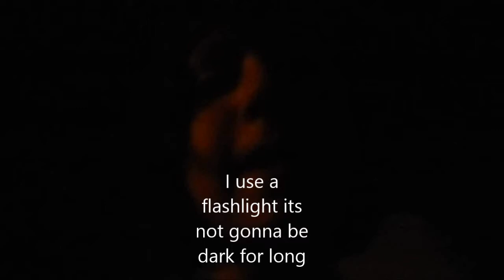Palmetto bug and Cockroaches (A Bit of Science)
In this episode I explore my house at night and find some cool creatures.